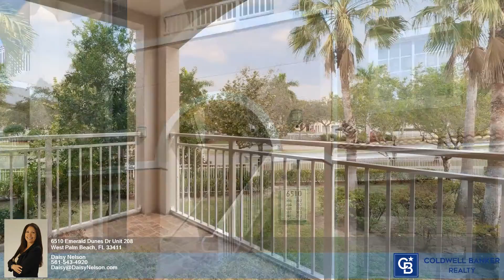This is THE ONE!!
Perfect 2nd home getaway/investment property centrally located to PB Int'l Airport, Rosemary Square, I-95/turnpike & the beautiful Atlantic Ocean beaches! This is the largest 2BR/2BA 2nd floor unit w/ impact glass & is nicely renovated w/ all tile flooring, tiled backsplash, SS appliances, granite c-tops, under counter lighting, newer full size washer & dryer, water heater, microwave, dishwasher, garbage disposal, all faucets, all light fixtures & freshly painted. Relax on the tiled balcony overlooking greenspace. This spacious & bright unit comes w/ 2 assigned parking spaces(1 covered.) The dues include water/sewer, exterior building insurance basic cable & the use of the amazing community amenities; 2 state of the art clubhouses w/ resort-like pools, gym, billiards etc.